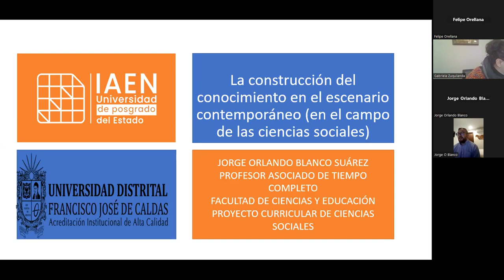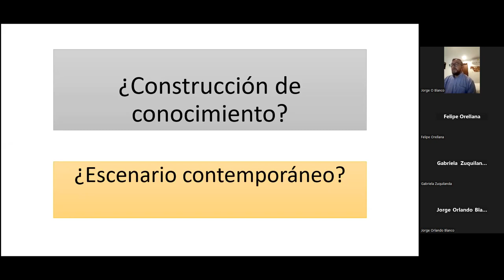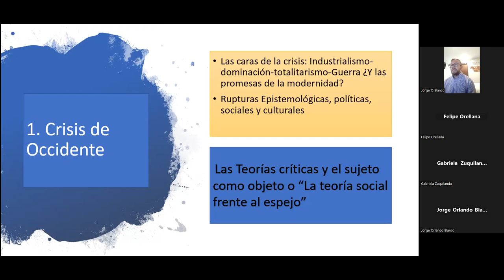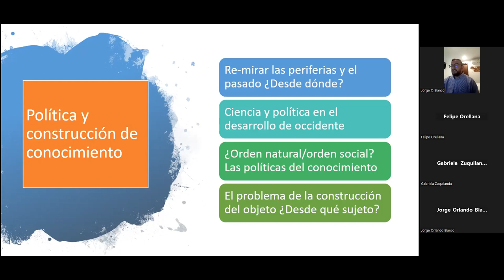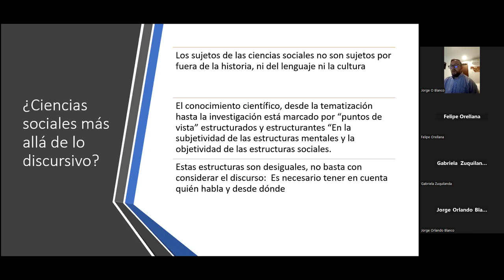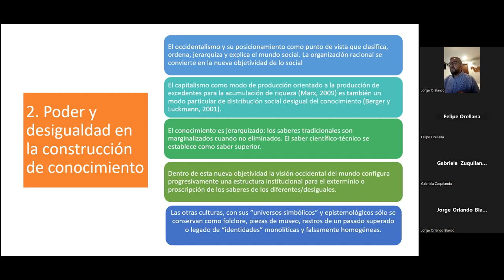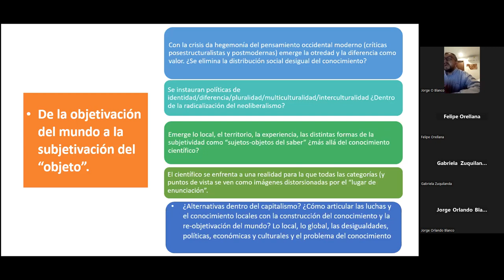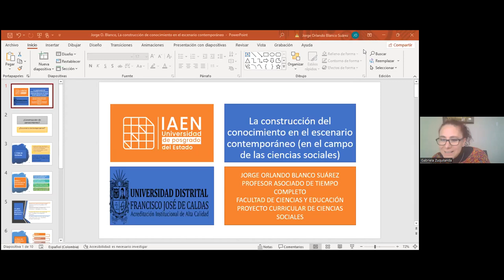La construcción del conocimiento en el escenario contemporáneo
1er Ciclo de Conferencias: “Aportando a los cambios que requiere la educación superior”

Conferencia: La construcción del conocimiento en el escenario contemporáneo
Ponente: PhD Jorge Orlando Blanco
Institución: Universidad Distrital Francisco José de Caldas